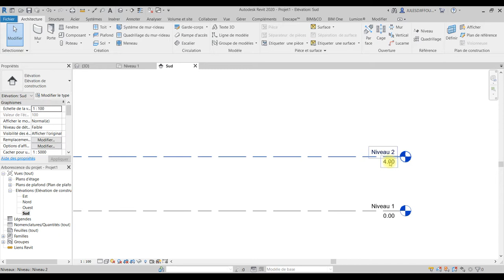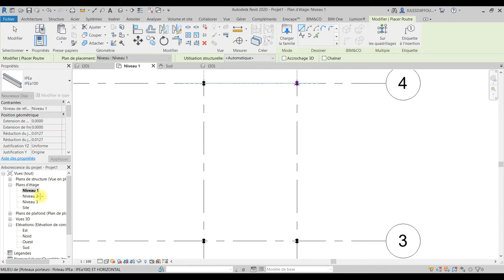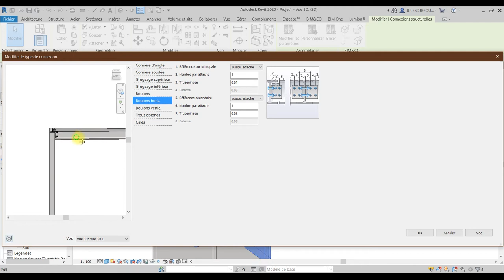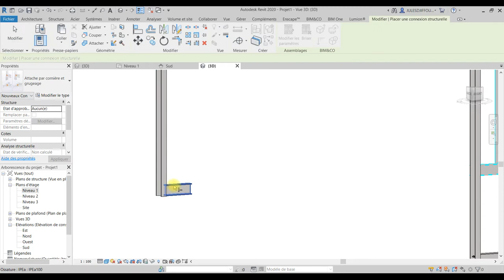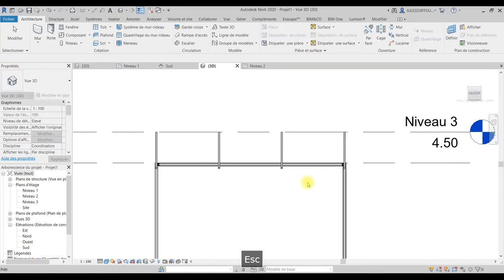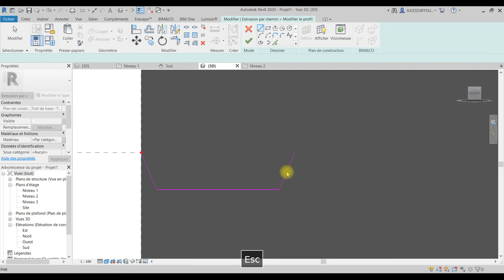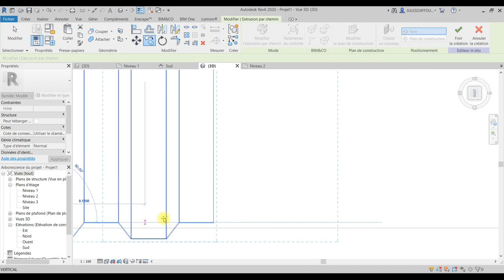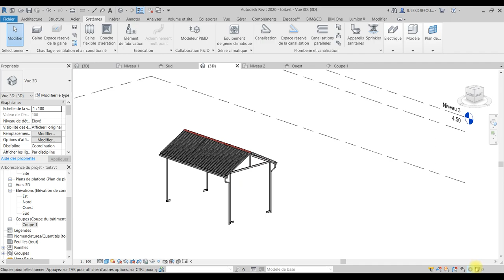TUTO:COMMENT RÉALISER UNE STRUCTURE MÉTALLIQUE SIMPLE]AUTODESK​ REVIT#LUMION​AUTOCAD